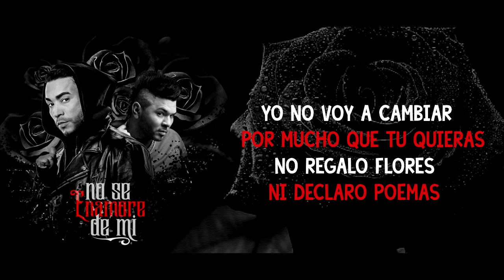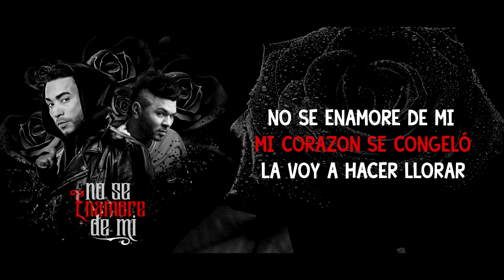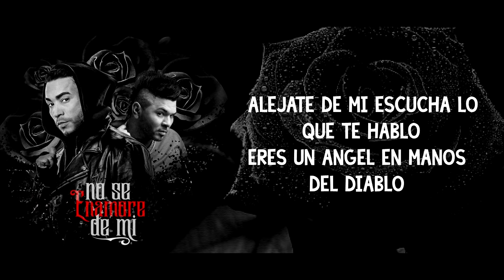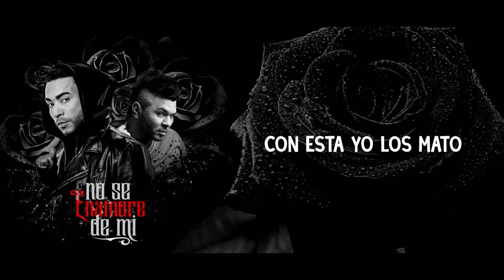Don Omar & Chacal - No Se Enamore De Mi (Lyric Video)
Music video lyric by Don Omar, Chacal performing No Se Enamore De Mi. (C) 2017 Machete Music